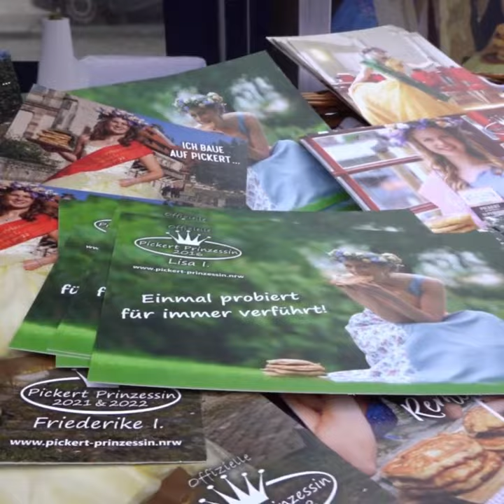44th International Hanseatic Day